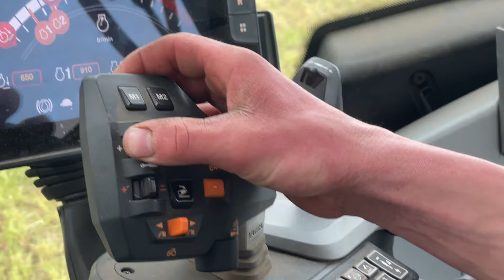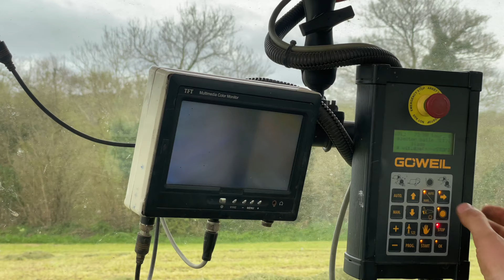Top départ dans la saison de fenaison 2024 avec l'ETA Pinabel😎🍀🚜💨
salut à tous alors aujourd'hui on ce retrouve pour la première coupe d'herbe
- Fendt 722
- Kombi Goweil G1 F125
- Valtra T215
- Andaineur à tapis ROC RT1000

à plus et bon visionnage✌️